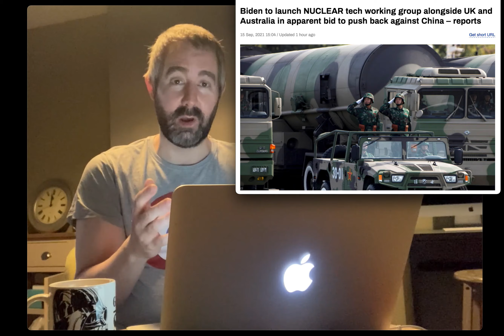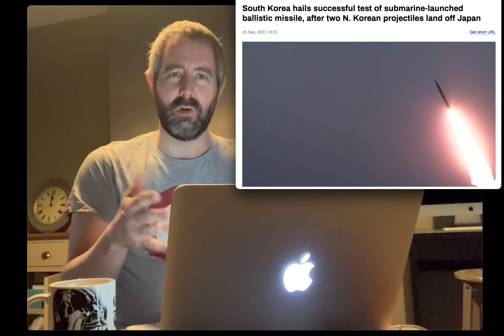War Room Report - September 15th